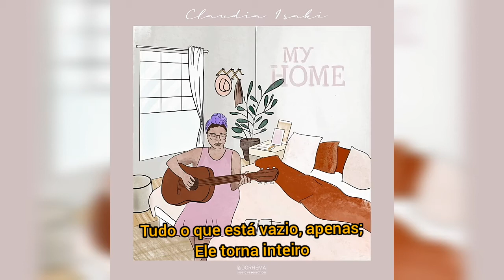Claudia Isaki - The Future Is Bright (legendado / tradução / português)